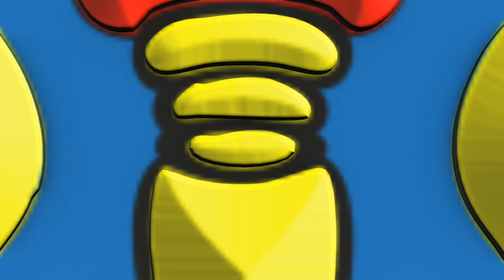Arti lambang unipma